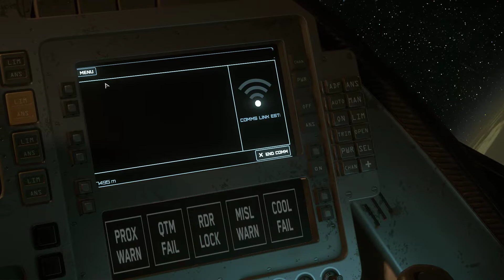Star Citizen | Looking around ArcCorp Multiplayer Gameplay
Looking at the vehicles for hire and flying around ArcCorp, Multiplayer Gameplay.